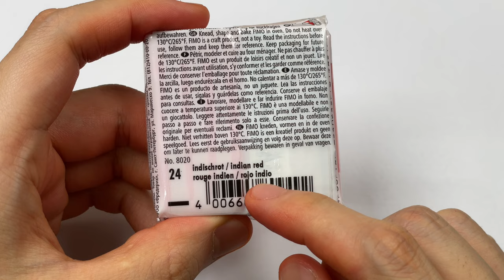Create Miniature Uganda Knuckles with Clay / Sonic Meme [kiArt]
Music info.